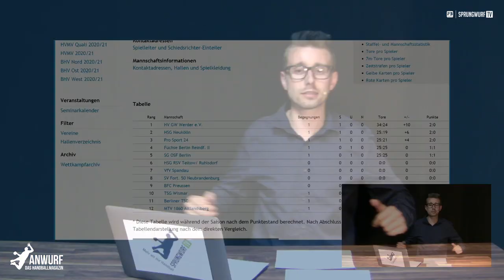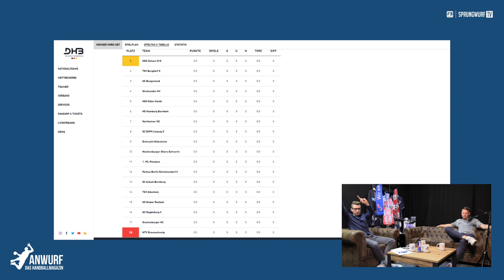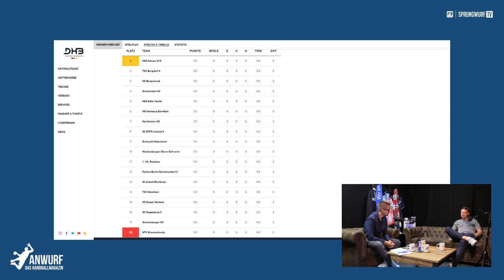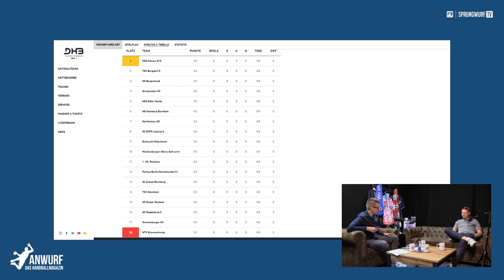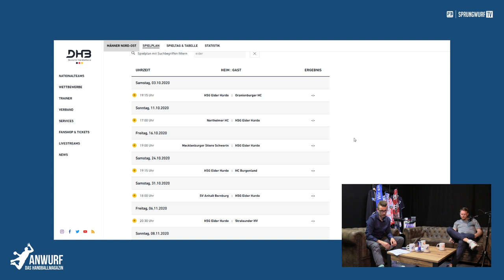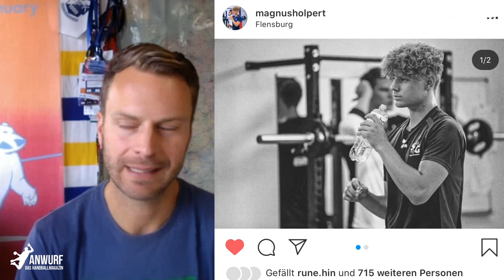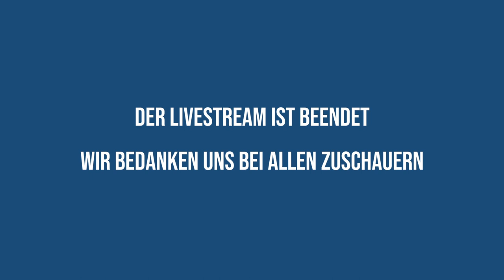Anwurf - Das Handballmagazin | Folge #78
🔴 LIVE 🔴 in Folge #78 von ANWURF - DAS HANDBALLMAGAZIN ist Spieler Philipp Henrich von Meister und Aufsteiger in die 3.Liga HSG Eider Harde zu Gast. Außerdem haben wir den Spielbericht von Pro Sport 24 vs. TSG Wismar aus der Ostsee-Spree-Liga der Damen im Programm.

Alles moderiert wie gewohnt unser charmanter Moderator FOMtastisch.
📝 Anwurf - Das Handballmagazin
📅 Mittwochabends | ⏰ 20.15 Uhr
🖥 LIVE bei SPRUNGWURF.TV auf Twitch
Medienpartner vom Handballverband Schleswig-Holstein e.V.
Bewegtbildpartner vom Handballverband Mecklenburg/Vorpommern e.V.